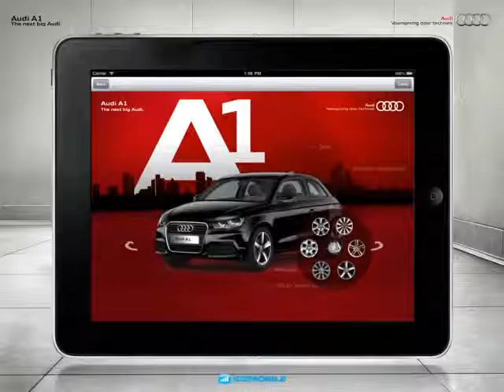Interactive Audi HTML5 iPad Ad